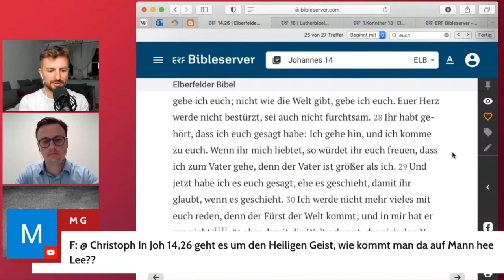Wie sich Lee Man Hee in die Bibel hineinliest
Dieser Frechdachs.